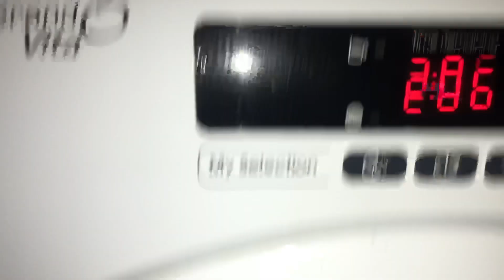Candy Tumble Dryer 9kg: Empty Water Light